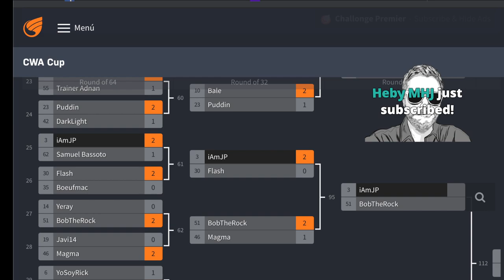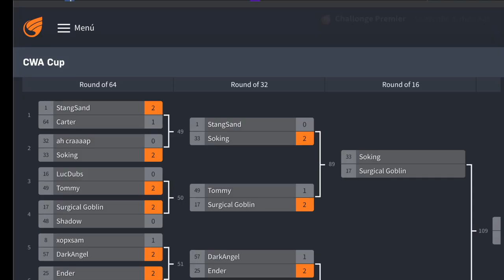CWA Cup - Lower Bracket (Eliminations!) | Clash Royale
Lower Bracket - Elimination Day!